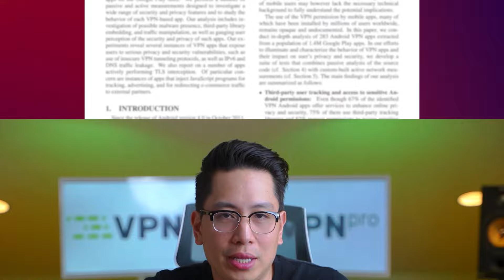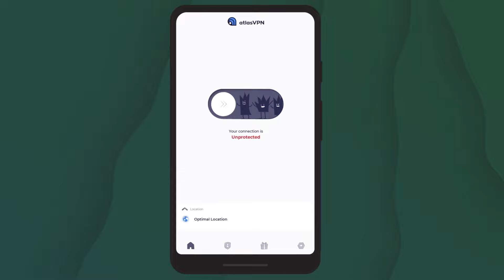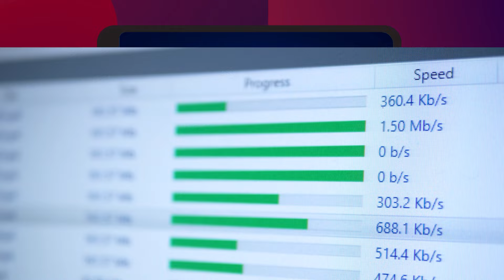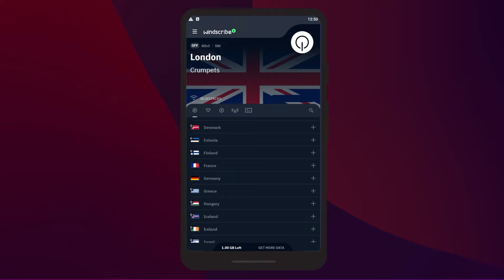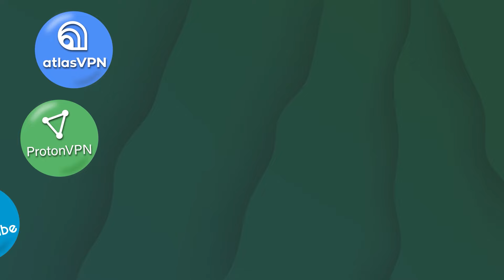Meilleur VPN gratuit pour Android | Revue des VPN Android (entièrement gratuit)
💥👇Obtenez les versions premium des meilleurs VPN gratuits pour Android 👇💥

AtlasVPN a été fermé le 24 avril 2024 et a été fusionné avec NordVPN.

Les VPN gratuits sont très présents sur les appareils Android et la concurrence est folle. Comment vous assurer que vous obtenez le meilleur VPN gratuit pour Android, et non un service vide et inutile ? Cette vidéo vous donnera le top 3 des meilleurs VPN gratuits pour Android, qui en vaudront certainement la peine.

\\TIMESTAMPS///
0:00 Intro
0:22 Les VPN gratuits sont-ils sûrs ?
0:57 Que vaut Atlas VPN ?
1:22 Atlas VPN est-il rapide ?
1:43 Peut-on faire confiance à Atlas VPN ?
2:25 ProtonVPN est-il un bon choix gratuit ?
2:51 ProtonVPN est-il assez rapide ?
3:32 Windscribe : le meilleur VPN gratuit ?
4:30 Conclusion

Quelle est la probabilité, selon vous, que le VPN gratuit pour Android que vous téléchargez sur votre téléphone vous traque ou contienne des logiciels malveillants ? Cinq pour cent de chance ? Peut-être dix ? Et pourquoi pas 38 ? C'est exact, une recherche universitaire a trouvé toutes sortes de choses louches derrière 38% des applications VPN Android gratuites, ce qui signifie que vous avez une assez bonne chance d'obtenir un "mauvais". C'est pourquoi j'ai fait des recherches approfondies moi-même, en compilant non seulement les critères nécessaires que chaque VPN gratuit Android devrait avoir, mais aussi une liste des meilleurs services VPN gratuits satisfaisant à ces critères.

AtlasVPN :

C'est un VPN Android fiable, avec de bons standards de sécurité - un bel algorithme de cryptage, un kill switch efficace et un protocole WireGuard moderne. Le seul bémol ici est la juridiction américaine, ce qui n'est pas parfait pour la vie privée. Cela dit, maintenant qu'AtlasVPN est associé à la société derrière l'un des services VPN les plus sécurisés du marché, je suis moins préoccupé par cela. Le protocole WireGuard améliore aussi considérablement les performances, du moins mes tests ont montré de très bonnes vitesses, parmi les meilleures des fournisseurs de services VPN gratuits. Dans la version gratuite, il n'y a que trois emplacements disponibles, mais ils sont suffisants si vous êtes des États-Unis ou d'Europe. Sinon, vous n'aurez pas la meilleure expérience de connexion à ces serveurs. Un autre élément intéressant est le support P2P - j'ai réussi à faire du torrent en utilisant AtlasVPN, ce qui est rare dans les VPN gratuits.

ProtonVPN :

ProtonVPN est un exemple rare de VPN Android gratuit avec une bande passante illimitée, mais ce n'est pas son seul point fort. La sécurité de ProtonVPN est à la hauteur des normes - un cryptage solide et fiable, associé à un kill switch efficace. Situé en Suisse, ProtonVPN est soumis aux lois sur la conservation des données, mais il a une politique de non-enregistrement digne de confiance, ce qui le rend acceptable. Armé du protocole WireGuard, ProtonVPN offre des vitesses légèrement inférieures à celles d'AtlasVPN, mais reste parmi les meilleurs services VPN Android en termes de performances. Tout comme AtlasVPN, ProtonVPN n'a que 3 emplacements, mais ceux-ci sont différents et permettent un meilleur accès pour les utilisateurs asiatiques.

Windscribe :

AtlasVPN et ProtonVPN sont peut-être très bons, mais Windscribe est un superbe VPN pour Android. Bien que sa sécurité soit à peu près aussi bonne que celle de ses concurrents, là où il brille, c'est dans les emplacements disponibles. Il y a 11 emplacements différents à choisir, dont certains ont plusieurs serveurs - bien plus que n'importe quel autre VPN gratuit. Windscribe supporte même le P2P, bien qu'il soit ralenti pour préserver la bande passante. Il dispose également d'un bloqueur de publicité intégré comme fonctionnalité supplémentaire. Malheureusement, pour chaque bon baril de cidre, il y a quelques pommes gâtées. Malgré l'utilisation de WireGuard, Windscribe est beaucoup plus lent que AtlasVPN et ProtonVPN. Si ce n'était pas le cas, Windscribe pourrait très bien être le meilleur VPN gratuit pour Android.